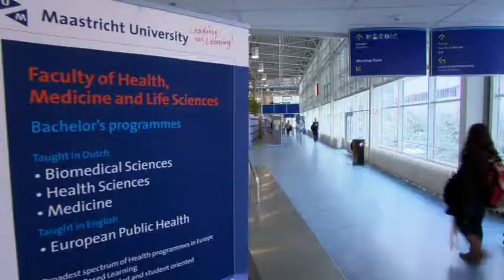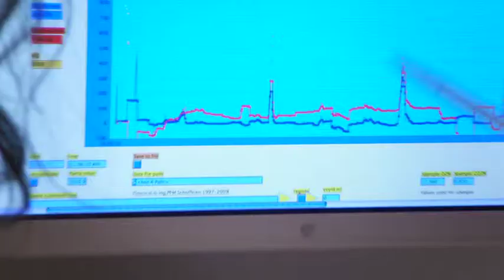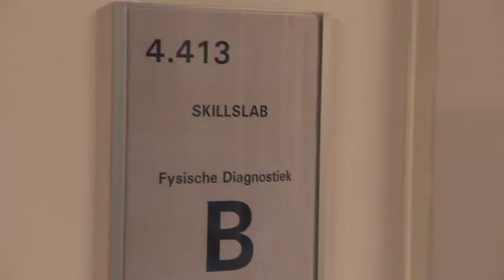Studying at the Faculty of Health, Medicine and Life Sciences in Maastricht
Get an idea of what it's like to study health, medicine or life sciences in Maastricht! Problem-based active learning in an innovative environment together with international students. We offer broad range of Bachelor and Master programmes.